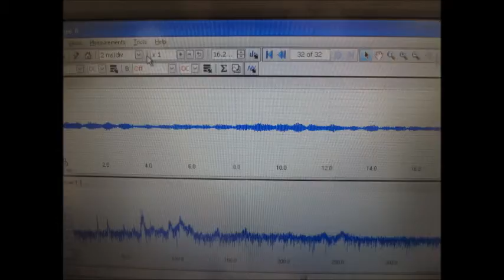超音波実験写真 Ultrasonic experiment photo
１：キャビテーションの制御技術
２：液循環の技術
３：治工具の利用技術
４：マイクロバブルの利用技術
５：超音波の計測（解析）技術

上記に関する「超音波実験写真」資料を公開します。

デジタルカメラによるキャビテーションの写真を利用した超音波制御技術